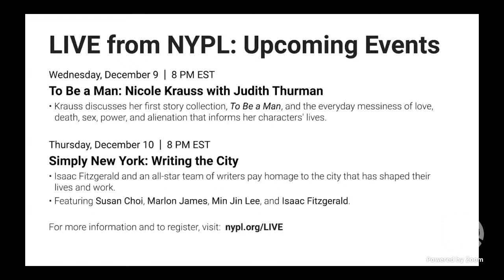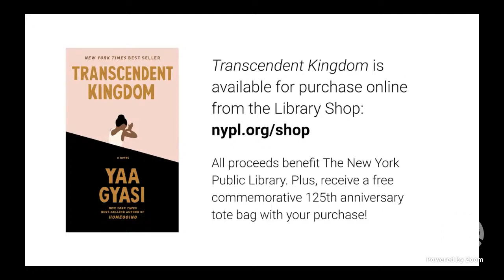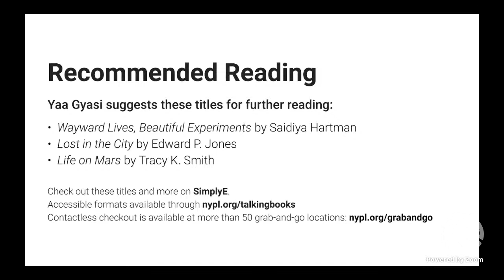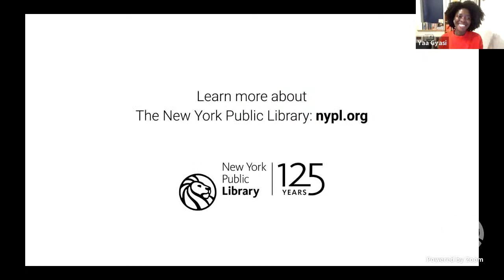Transcendent Kingdom: Yaa Gyasi with Doreen St. Félix | LIVE from NYPL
The bestselling author affirms the possibility of turning loss and devastation into inspiration and hope in her new novel.

Four years after publishing her bestselling debut novel, Homegoing, Yaa Gyasi returns with Transcendent Kingdom,  a heartbreaking, hope-filled meditation on love and grief, faith and science, addiction and abandonment, immigration and isolation. Gifty is pursuing a doctorate at Stanford, looking for the biological and neurological drivers of addiction and depression. Her brother died years earlier of a heroin overdose after becoming dependent on OxyContin, and her mother lays silently in Gifty's bed, refusing food. While trying to unlock the scientific basis for the suffering that has shaped her family and her own identity, Gifty is haunted, by the spectres of her dead brother, depressed mother, and absent father, by the isolation she experienced as a Ghanian immigrant in Alabama, and by the contradictions of the evangelical church in which she was raised and where her worldview was shaped.

Yaa Gyasi discusses Transcendent Kingdom with New Yorker staff writer Doreen St. Félix.

Yaa Gyasi was born in Ghana and raised in Huntsville, Alabama. She holds a BA in English from Stanford University and an MA from Iowa Writers' Workshop, where she held a Dean's Graduate Research Fellowship. She lives in Brooklyn.

Doreen St. Félix has been a staff writer at The New Yorker since 2017. Previously, she was a culture writer at MTV News. Her writing has appeared in the Times Magazine, New York, Vogue, The Fader, and Pitchfork. In 2016, St. Félix was named one of Forbes's 30 under 30 in Media. In 2017, she was a finalist for a National Magazine Award for Columns and Commentary, and, in 2019, she won in the same category.

Readers everywhere who wish to purchase copies of Transcendent Kingdom can do so at the NYPL Shop. Proceeds benefit The New York Public Library. Plus, receive a free 125th Anniversary tote bag with your purchase!

If you have a NYPL library card—or live in New York state and want to apply for one now—you can borrow Transcendent Kingdom for free with our e-reader app SimplyE, available for iOS and Android devices

Sign up to learn more about The New York Public Library's events